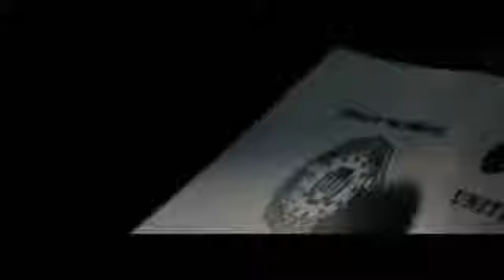Paranoid - French Montana (REMIX) ft. Diddy, Rick Ross [OFFICIAL MUSIC VIDEO]